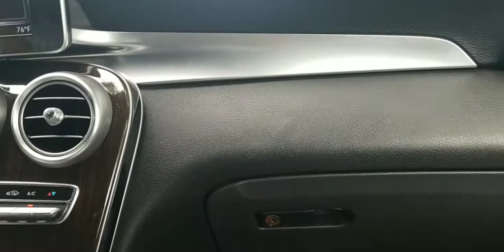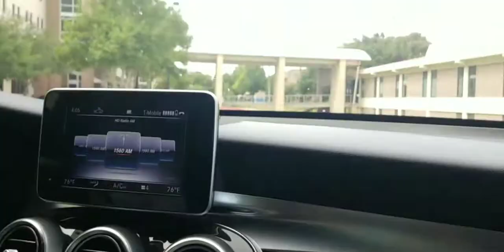Danny go to U of H August 6, 2021